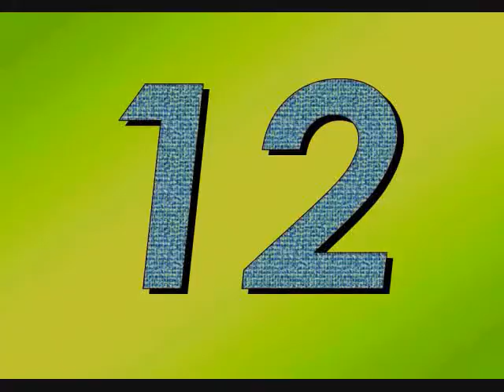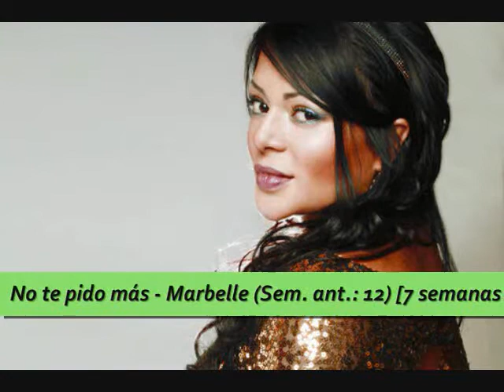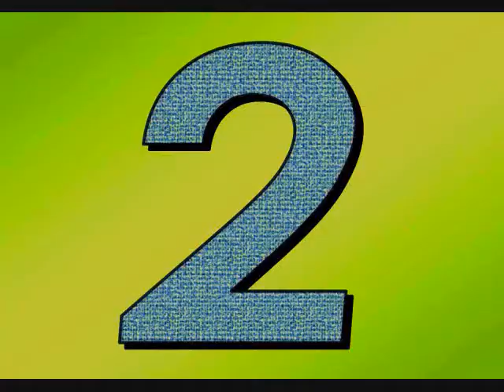Septiembre 9 al 15 de 2012 - Top 22 de Camilo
Listado con las 22 canciones más importantes de la semana.

SALIÓ:
20. DESPUÉS DE TI - Pipe Peláez